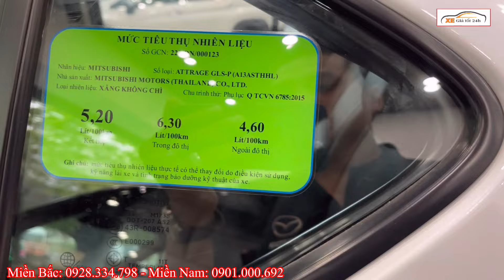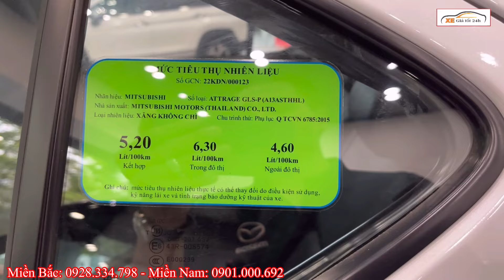✅ Xe Phân Khúc B Cực Rẻ Chỉ 335 Triệu, Mitsubishi Attrage Tháng 6 Rẻ Không Có Đối Thủ | Xegiatot24h